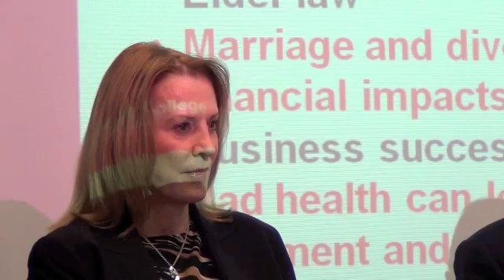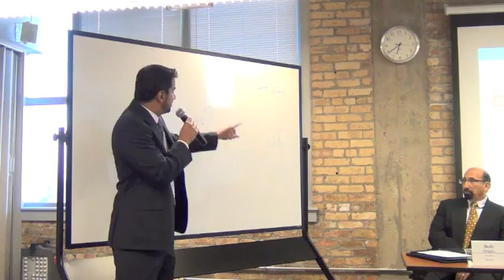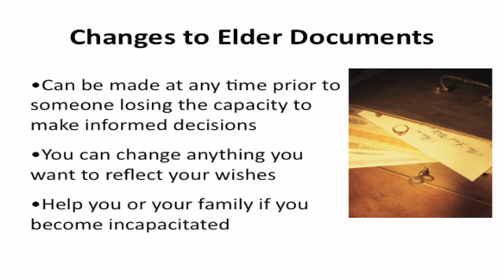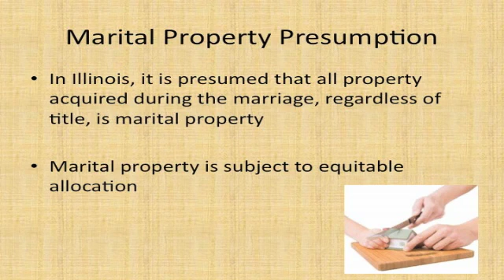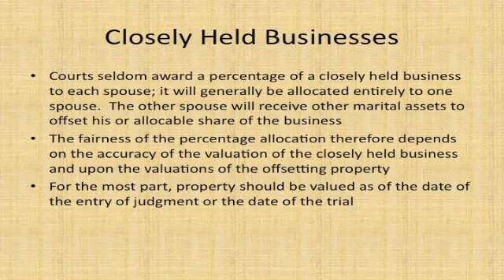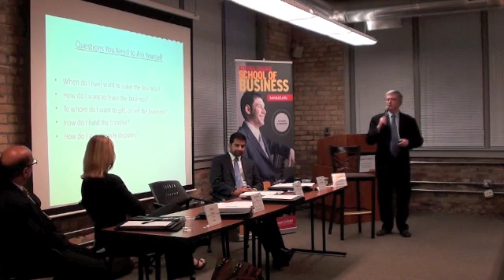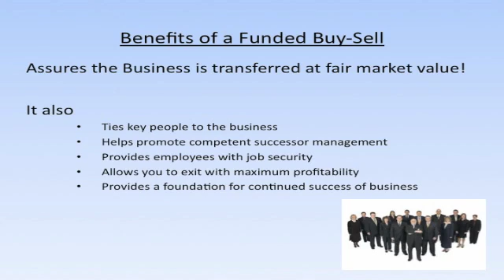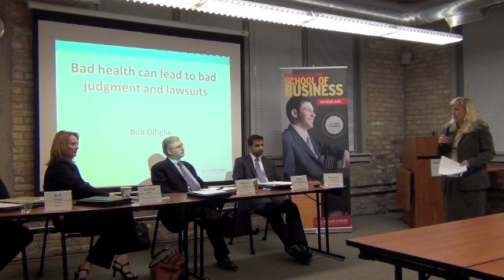Legal Insights for Today's Business Professional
The Kendall College School of Business, in partnership with the Law Offices of Burton A. Brown, hosted this workshop focused on several domestic and familial legal issues facing business professionals today. Topics include business succession planning, civil unions, elder law, and protecting marital and business assets in divorce proceedings.